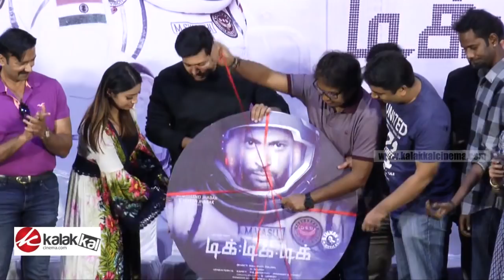"TIK TIK TIK" Movie Audio Launch | Jayam Ravi | Nivetha | Aaron Aziz | D. Imman | kalakkal cinema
"டிக் டிக் டிக்" படத்தின் இசை வெளியீட்டு விழா!